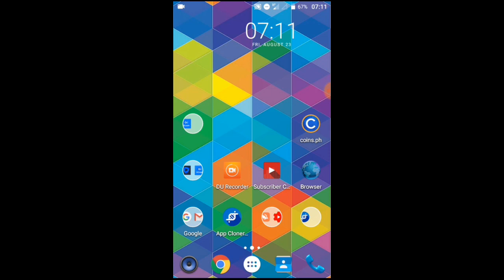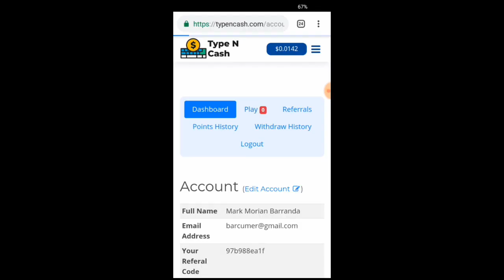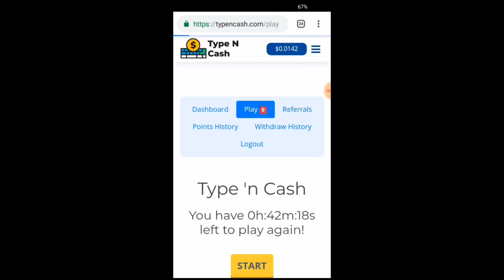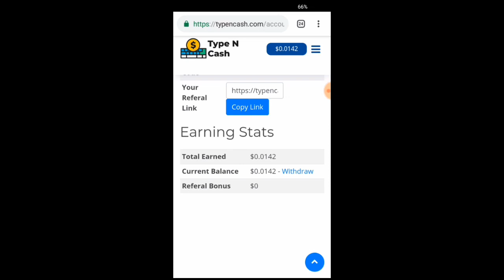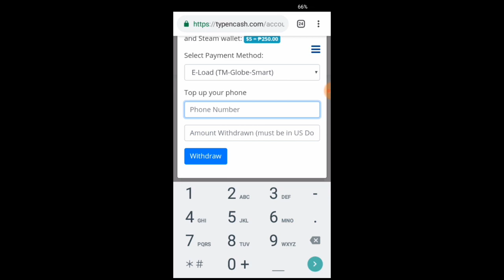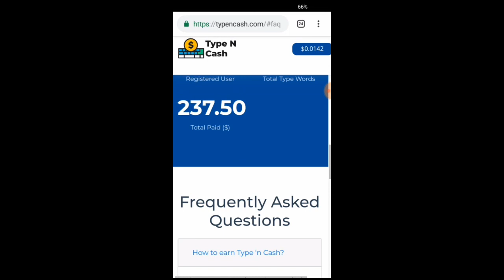TRENDING WEBSITE NA NAGBIBIGAY NG FREE LOAD, ZGOLD, ETC. 2019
Watch the full video para sa full details sa website na tinutukoy ko, i recommend na mapanuod nyo muna ang buong vidro para alam ninyo kung pano gamitin at kung pano kumita sa website nato.

Salamat sa panonood, kita kits ulit sa susunod na video😉